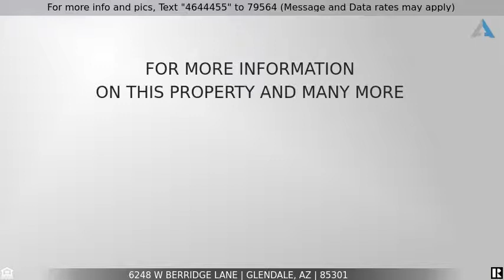Priced at $295,000 - 6248 W BERRIDGE Lane, Glendale, AZ 85301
Beautiful Home!

Beautifully remodeled home.  Huge great room with wood-like tile floors, neutral color palette & crown molding. Spacious open floor plan with 4 bedrooms & 3 full baths.  Fabulously upgraded custom kitchen w/new cabinets, quartz counters, large island w/breakfast bar, & stainless steel appliances. Perfect for socializing! New upgraded bathrooms. Generous sized bedrooms. Master has walk-in closet. The backyard has a sparkling pool, RV parking & the garage has a door that opens to the backyard as well as off the driveway.  Energy efficient w/upgraded new spray foam insulation.  Close to shopping, parks  & the US 60. New plumbing, new ac, new electrical, new kitchen, resurfaced pool, RV gate & many more Upgrades! Nice curb appeal with 2 driveways & lush landscaping. Seller spared no expense.